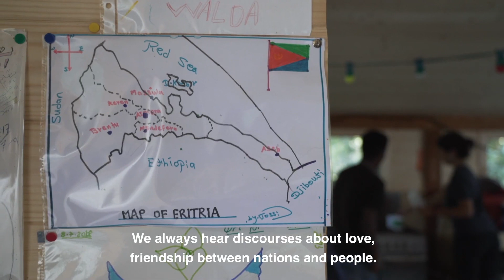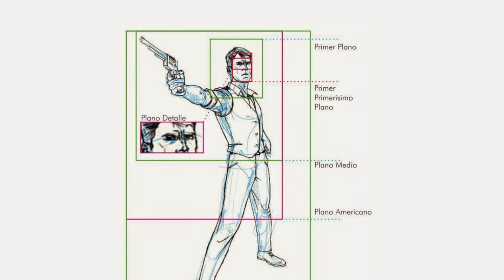VIDEO 03: NARRATIVA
AIRE COMUNICACIONES 2020 / CARE PERÚ
TUTORIAL 3/3 SOBRE CREACIÓN DE VIDEOMINUTO.